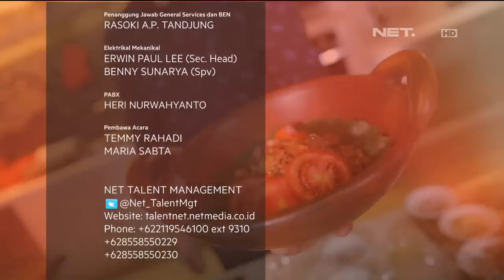Nasi Goreng Kambing - eKitchen with Chef Norman